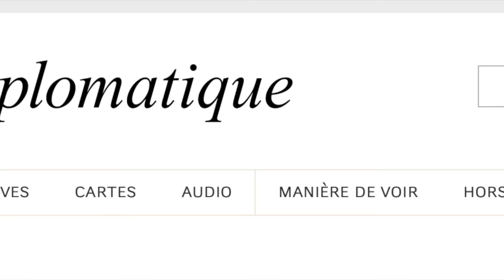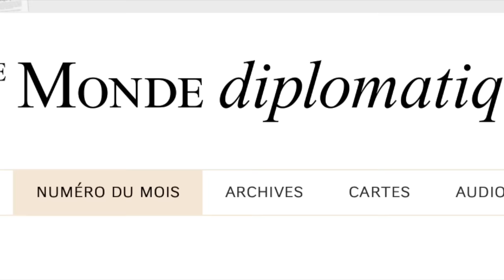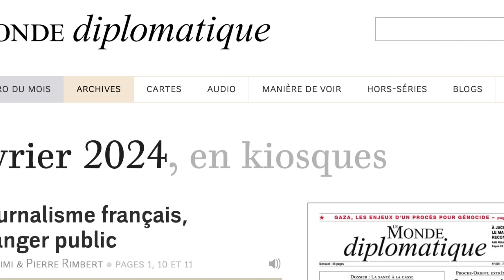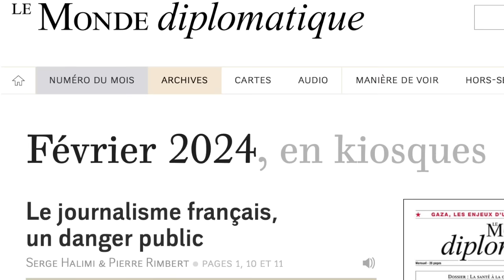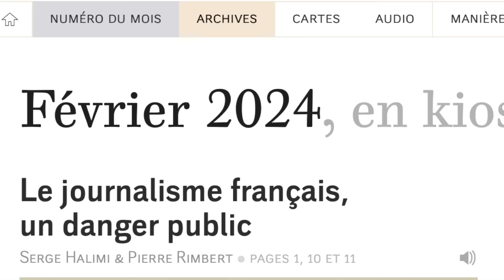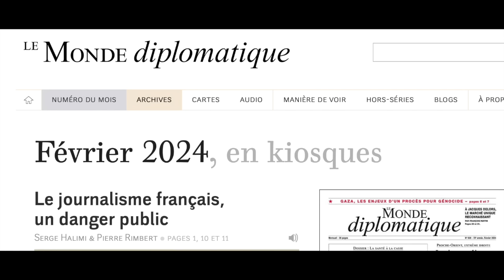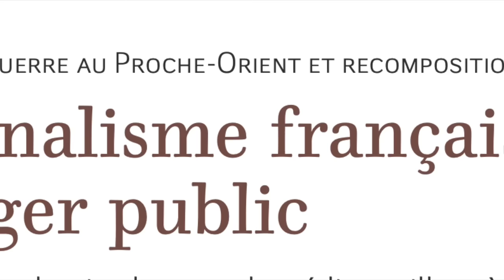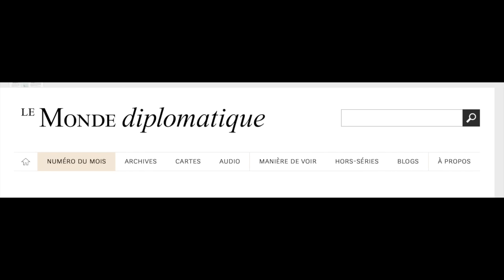Ukraine Gaza Le Journalisme français une honte....